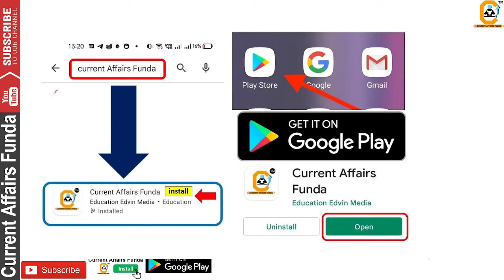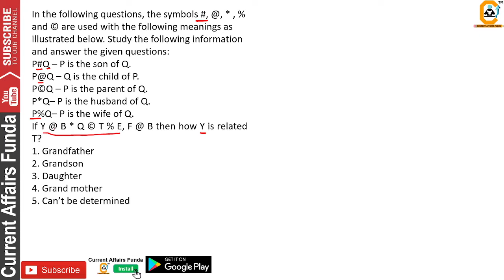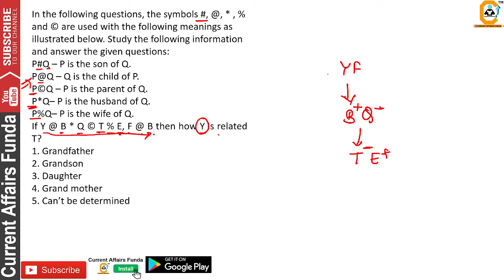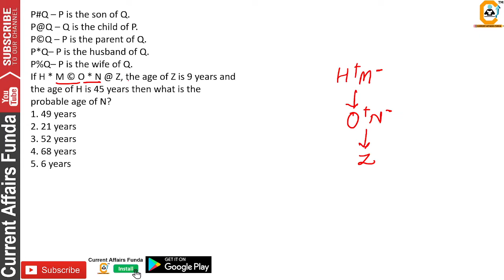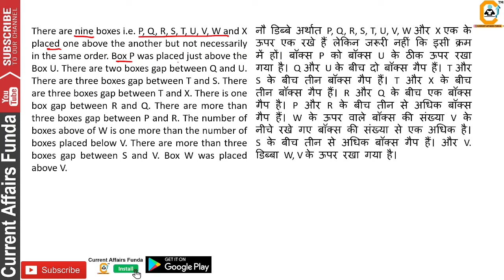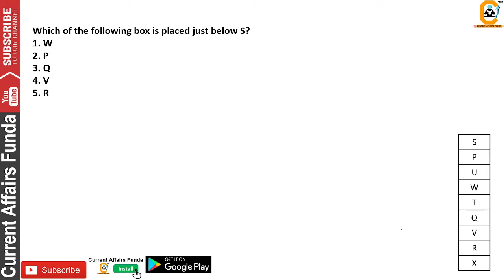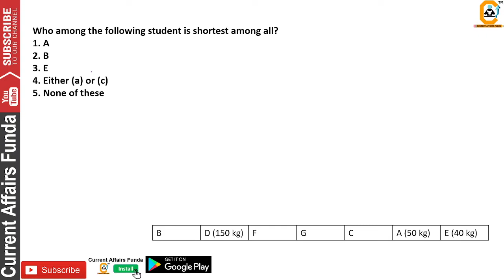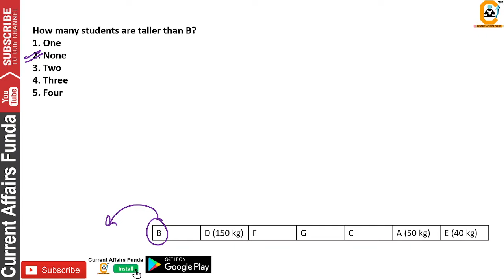धमेकदार Prev Year Paper of RRB Clerk Mains Set 2 | Reasoning | CAF